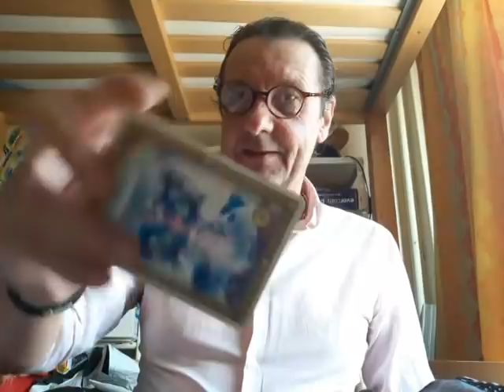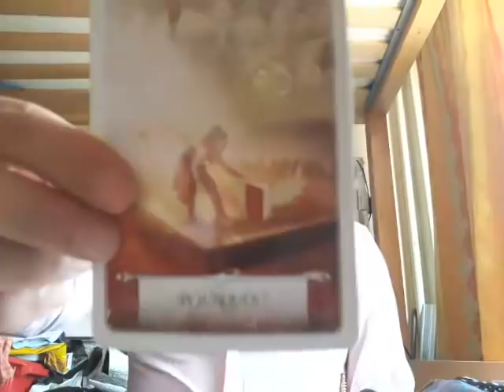L'ASCENSION EST UN VOYAGE, PAS UNE DESTINATION (16 Juin 2021) - Oracles et Chanson